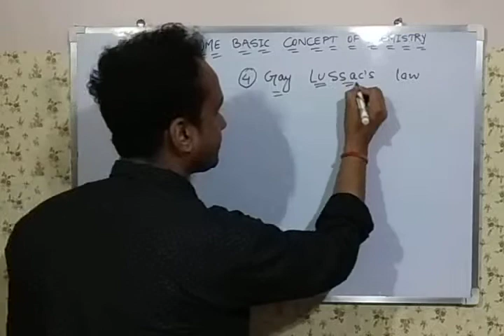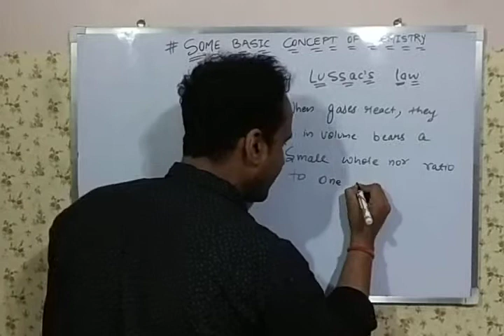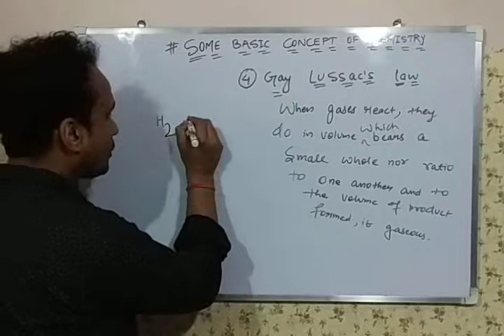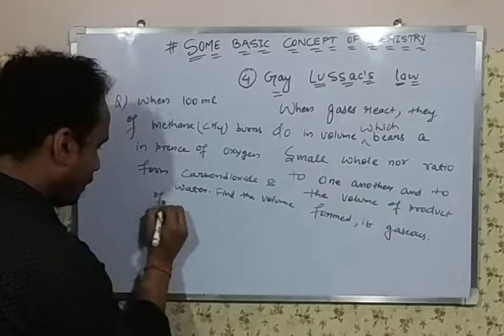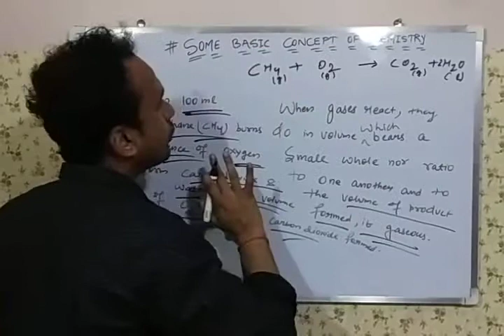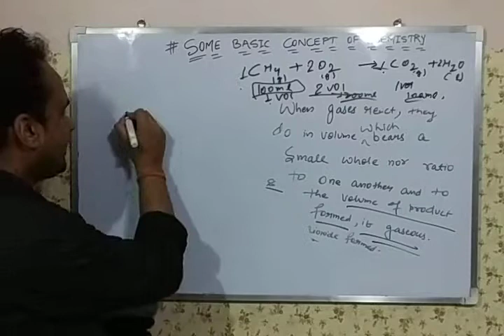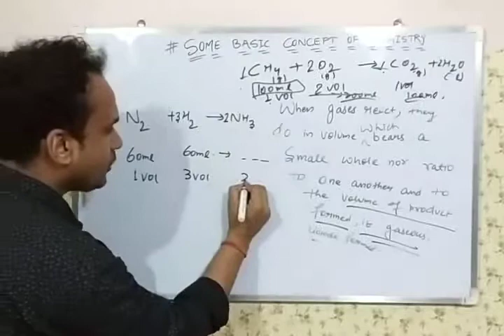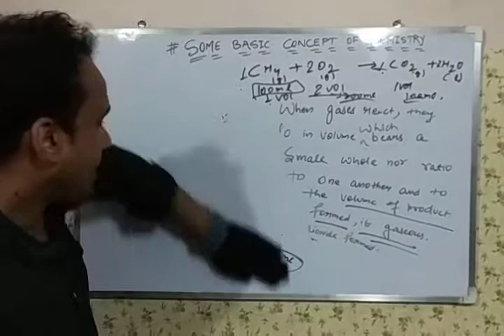CBSE-11TH-SOME BASIC CONCEPT OF CHEMISTRY#05